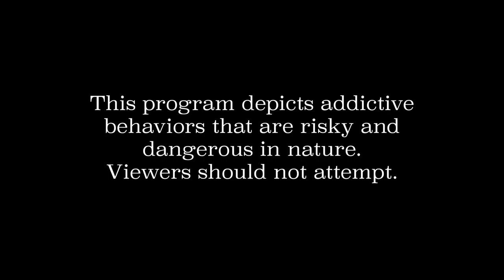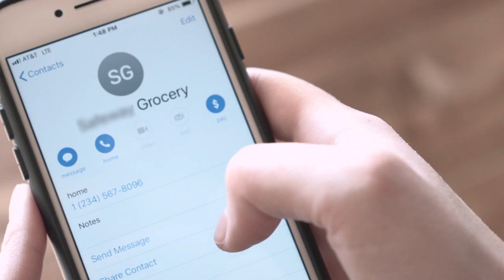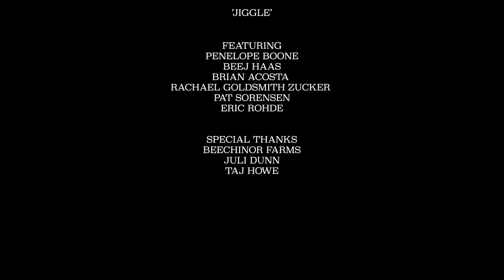Jiggle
4/4 Short films produced for Introduction to Filmmaking with three classmates under the name Southern Walrus. 2018